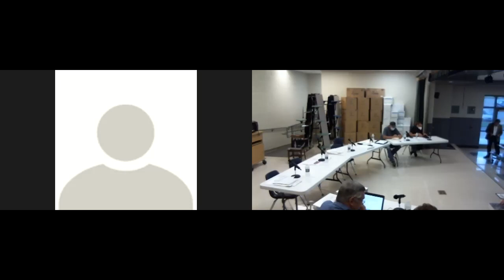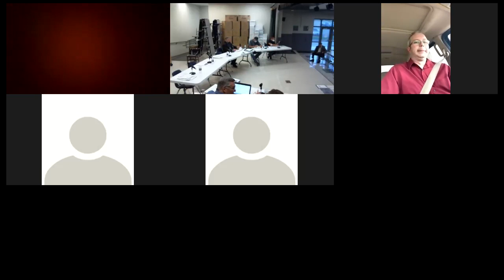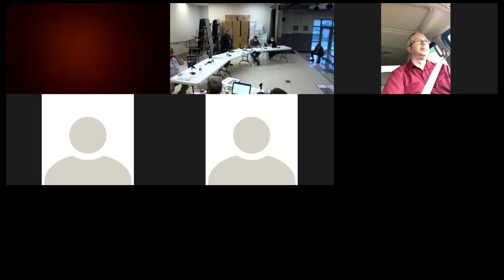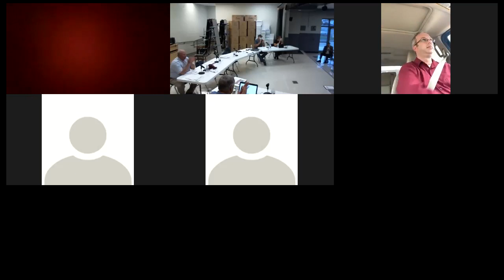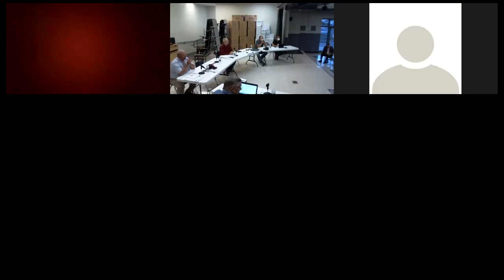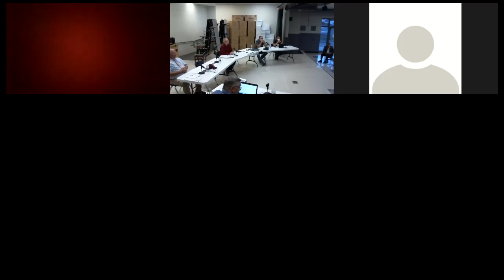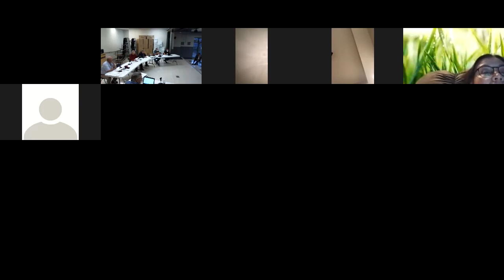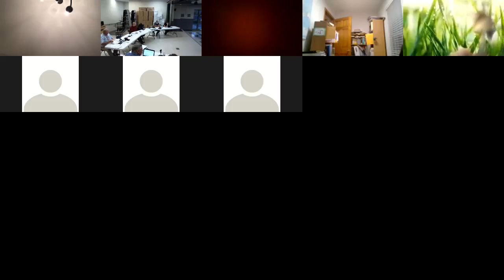CCBoE_Meeting_2020-08-13